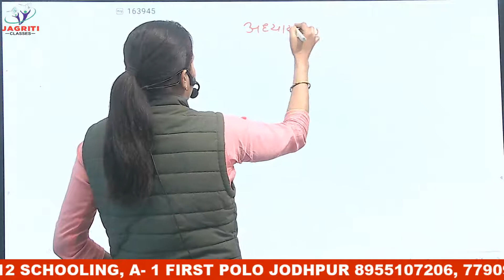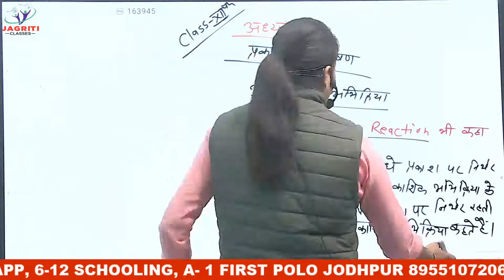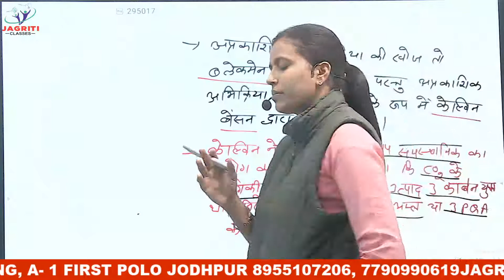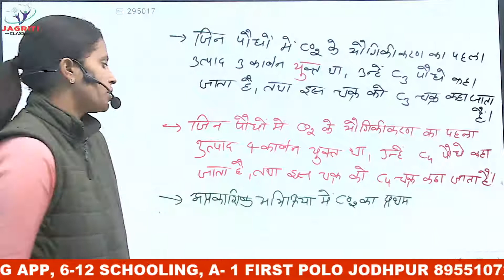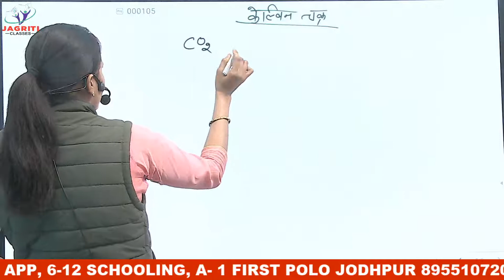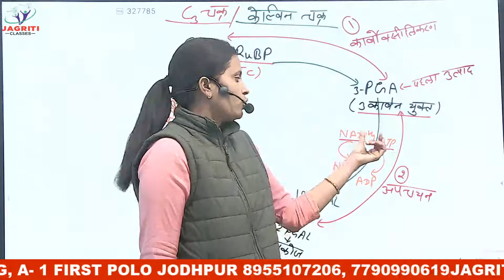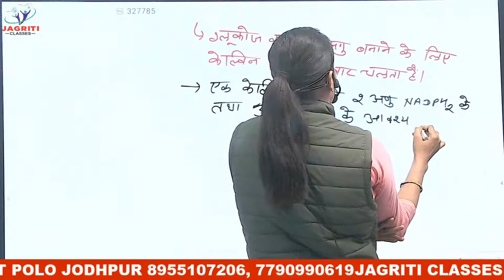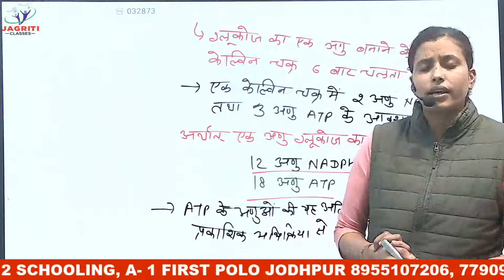RBSE | CLASS-12 | BIOLOGY | अध्याय-10 | प्रकाश संश्लेषण | PART-3